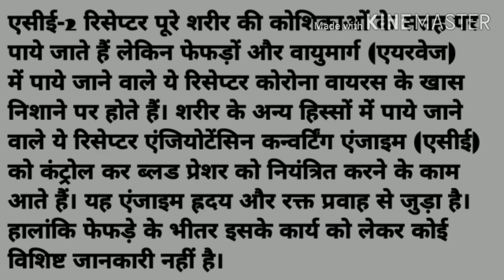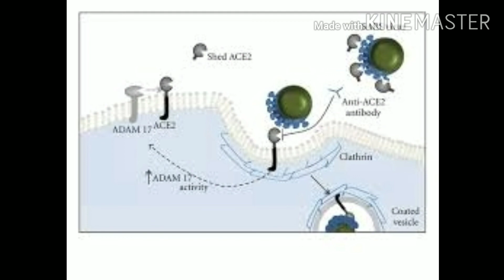Corona Treatment / Decoy Protein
Corona treatment
Vivid 19
Corona status
Corona Ka elaj
Corona current report
China virus
China America virus